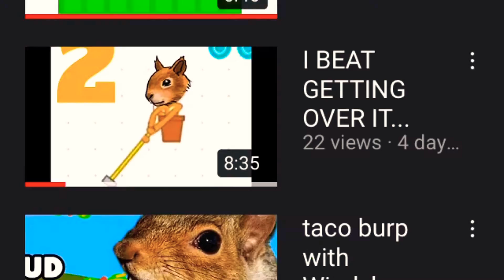Channel trailer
First I would like to thank everyone who’s helped me to get this far. We did this together and you know it. Gold kitty PLAYZ and griffpatch have been really supporting me as a youtuber.
Gold kitty PLAYZ really makes me laugh when I’m going through a hard time. And griffpatch really helps me on scratch and has been real nice to me so thank you both so much.

All the clips are from scratchnapped, Appel, homeless mans den part 3, getting over it scratch edition and donkey Kong country.